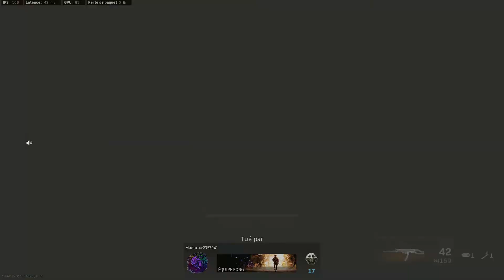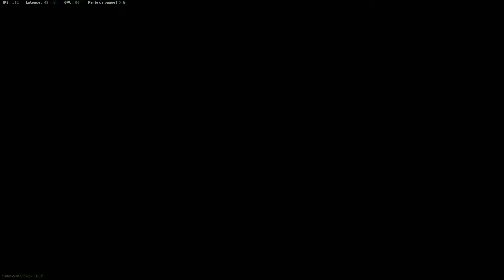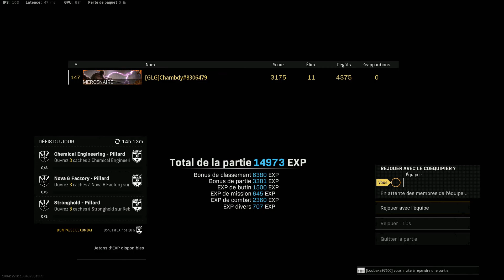Le 1er top 1 en solo après les vacances sur Fortune's Keep en Résurgence. Call Of Duty Warzone.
Bonjour, bienvenue dans cette chaîne.

On joue à Call Of Duty Warzone sur Fortune's Keep (la nouvelle map) en Résurgence.
Dans cette vidéo, je vous propose mon 1er top 1 en solo après les vacances sur Fortune's Keep en Résurgence

Mon record de kills sur la nouvelle Map Fortune's Keep en quatuors sur warzone en résurgence :

Enfin les 20 kills en solo Résurgence, on reste dans le gaz pour un magnifique top 1 sur Warzone :

Prof et son élève Erox_b sur warzone en Résurgence pour un beau top 1 avec l'équipe Goulage (GLG).

Merci.

Soundtrack Main Theme